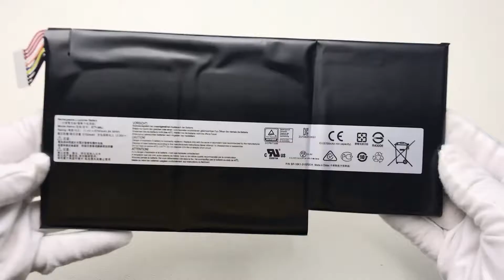Battery for MSI BTY-M6J 5700mAh 3 Cell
Item Specifications:
Battery Model: BTY-M6J
Cell Type: Li-Polymer
Capacity: 5700mAh
Color: Black
Voltage: 11.4V
Warranty: 1-year
Cells: 3 Cell
Condition: Brand new,Replacement
Package Includes: 1x Battery

Compatible Battery Part Number:
BTYM6J
BTY-M6J

Compatible Laptop Models:
9N793J200